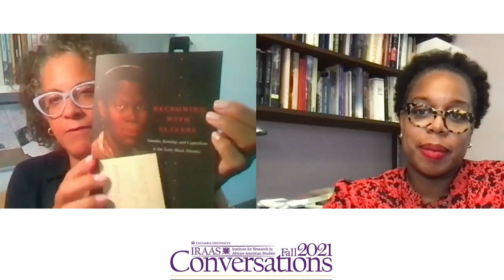Reckoning w/ Slavery: Gender, Kinship & Capitalism in the Early Black Atlantic w/ Jennifer L. Morgan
IRAAS Conversations
"Reckoning with Slavery: Gender, Kinship, and Capitalism in the Early Black Atlantic" w/ author, Jennifer L. Morgan, Social and Cultural Analysis Department- New York University
with discussant, Natasha Lightfoot,  Department of History - Columbia University
Presented in co-sponsorship with the Department of History at Columbia University

JENNIFER L. MORGAN is Professor of History in the department of Social and Cultural Analysis at New York University where she also serves as Chair. She is the author ofLaboring Women: Gender and Reproduction in the Making of New World Slavery(University of Pennsylvania Press, 2004) and the co-editor ofConnexions: Histories of Race and Sex in America(University of Illinois Press, 2016). Her research examines the intersections of gender and race in in the Black Atlantic world. Her newest work,Reckoning with Slavery: Gender, Kinship and Capitalism in the Early Black Atlanticconsiders colonial numeracy, racism and the rise of the trans-Atlantic Slave Trade in the seventeenth-century English Atlantic world with Duke University Press.
Her recent journal articles include “Partus Sequitur Ventrem: Law, Race, and Reproduction in Colonial Slavery,” inSmall Axe; “Accounting for ‘The Most Excruciating Torment’: Trans-Atlantic Passages” inHistory of the Presentand “Archives and Histories of Racial Capitalism” inSocial Text. In addition to her archival work as an historian, Morgan has published a range of essays on race, gender, and the process of “doing history,” most notably “Experiencing Black Feminism” in Deborah Gray White’s edited volumeTelling Histories: Black Women Historians in the Ivory Tower(2007).

NATASHA LIGHTFOOT is an Associate Professor of History in the Columbia University Department of History. She is a faculty  fellow in the African American & African Diaspora Studies Department at Columbia University. She is the author of Troubling Freedom: Antigua and the Aftermath of British Emancipation (2015) and her work has been also published in Slavery & Abolition, The CLR James Journal, and The New York Times.
In Troubling Freedom Natasha Lightfoot tells the story of how Antigua's newly freed black working people struggled to realize freedom in their everyday lives, prior to and in the decades following emancipation. She presents freedpeople's efforts to form an efficient workforce, acquire property, secure housing, worship, and build independent communities in response to elite prescriptions for acceptable behavior and oppression. Despite its continued efforts, Antigua's black population failed to convince whites that its members were worthy of full economic and political inclusion. By highlighting the diverse ways freedpeople defined and created freedom through quotidian acts of survival and occasional uprisings, Lightfoot complicates conceptions of freedom and the general narrative that landlessness was the primary constraint for newly emancipated slaves in the Caribbean.
Her research on Caribbean emancipations and black conceptions and practices of freedom has been supported by the Ford Foundation, the Schomburg Center for Research in Black Culture, the Yale Gilder-Lehrman Center for the Study of Slavery, Abolition and Resistance, and the American Antiquarian Society.